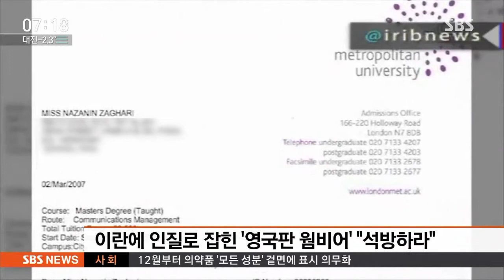이란 인질로 잡힌 '영국판 웜비어' / SBS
영국의 영화배우 엠마 톰슨과 남편이 추운 날씨에도 거리에 나와 한 여성의 석방을 요구하고 있습니다.

여성의 이름은 자가리 랫클리프. 자선단체인 톰슨로이터재단에서 일하는 이란계 영국 여성입니다.